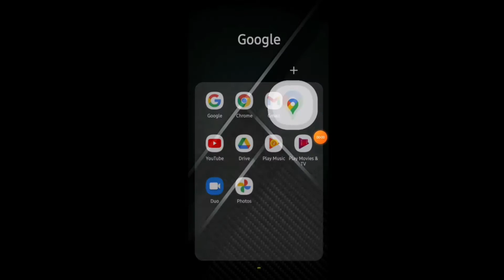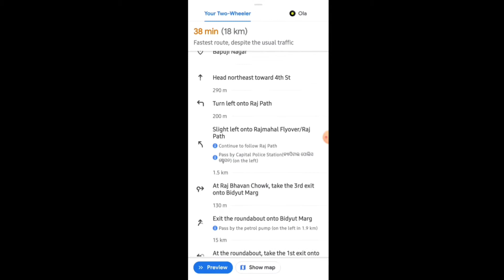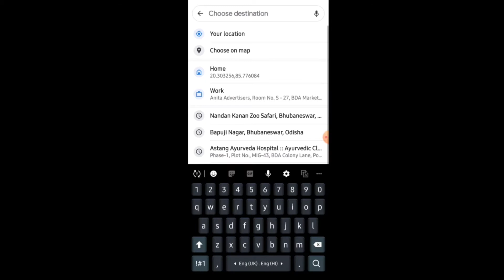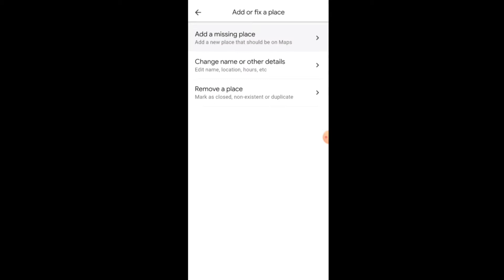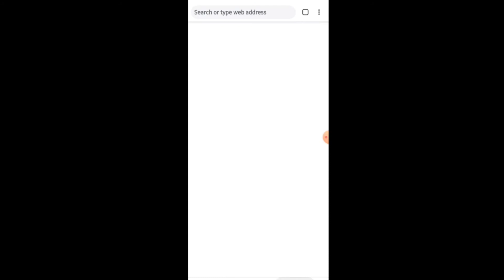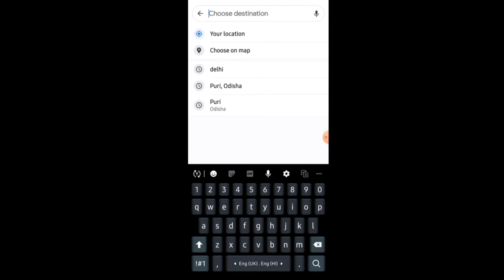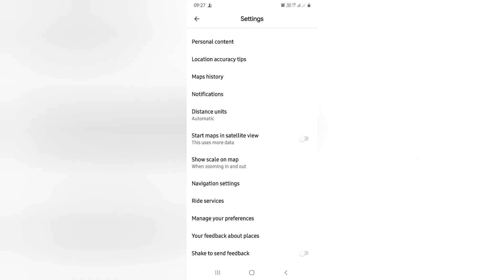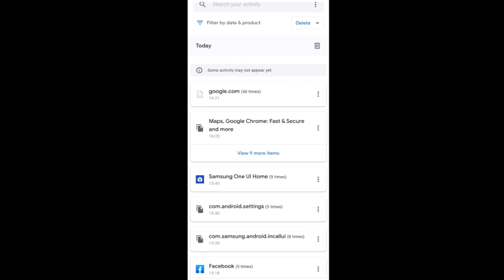20 Tricks aboutGOOGLE MAP ||Contribute place ||Google Map kaise use karein aur kya benefit hai jane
Google Map Unknown features
You all know Google Map is a by default application on your mobile. So you are using other applications to know train timing. You should know how to add your area on Google Map.

You should know these features about google map